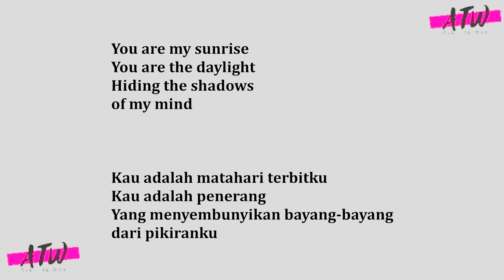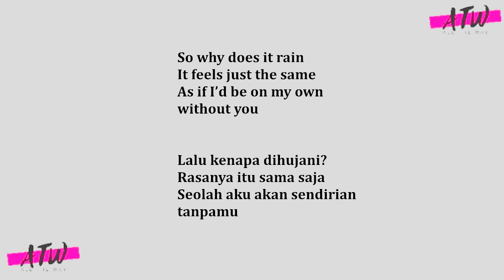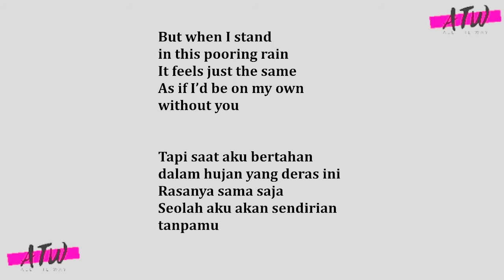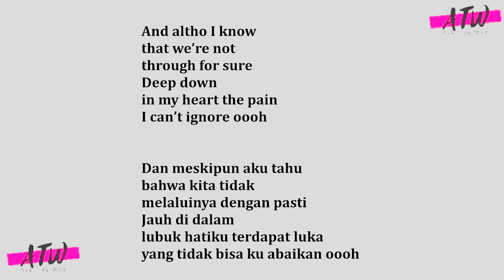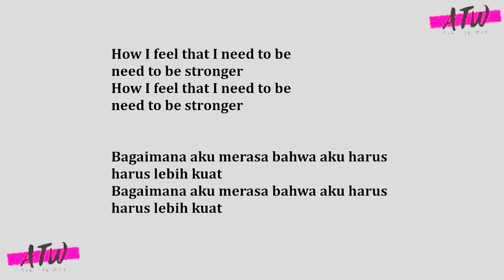[INDO SUB] GU KEUN BYUL - SING MY SONG [OST REVOLUTIONARY LOVE]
GU KEUN BYUL - SING MY SONG [OST REVOLUTIONARY LOVE]
INDO SUB